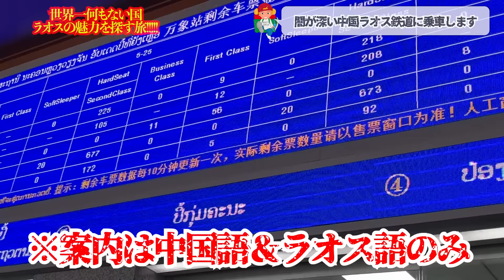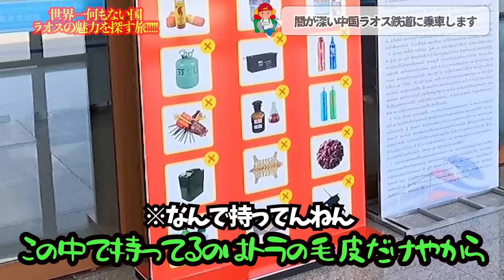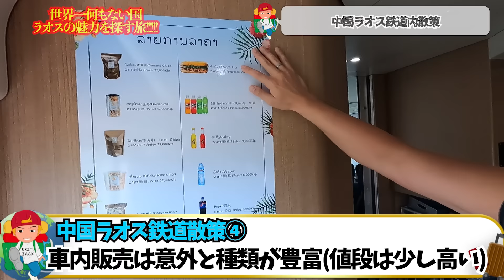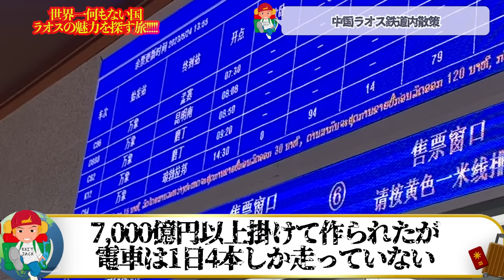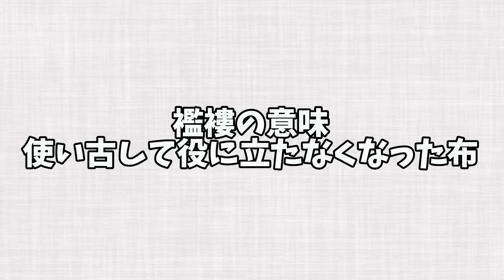【8000億円】マフィアのような方法で国を罠にかける中国ラオス鉄道が闇深かった。inヴィエンチャン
‹マンペー＆太一が作った留学FACTORYのHP ›
※僕たちが人生の選択肢増える留学プロデュースします。

〜マンペー旅アパレルブランド購入はこちらから〜

‹ EXIT JACKの切り抜きチャンネルご応募はこちらから›

世界一カオスな国インド旅(人生弾け飛ぶ国)
インドネシア大冒険の旅
ハワイ楽園の旅
アメリカLA住んでみた編
探偵ナイトスクープみたいな旅
コロナ禍アメリカワクチン旅
カナダの大地を踏みしめて満喫してる旅
コロナ禍みんな大好きタイ男旅
世界一人気の留学パリピ島マルタ共和国の旅
コロナ禍ヨーロッパ横断旅（ギリシャ・ドイツ・オランダ）
エジプトにご褒美旅（てんちむ、ヴィエンナ、リーさん）コラボ招待国賓旅
マレーシアトランジット旅
魅惑の島ジャマイカ大冒険の旅
キューバボロボロ旅
韓国縦断自転車漕ぎ続ける旅
スリランカ限界旅